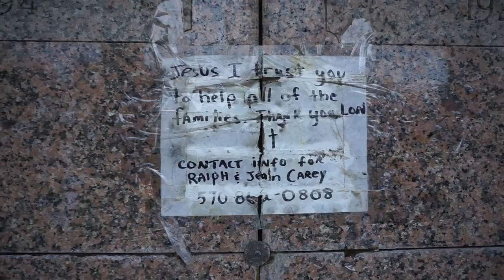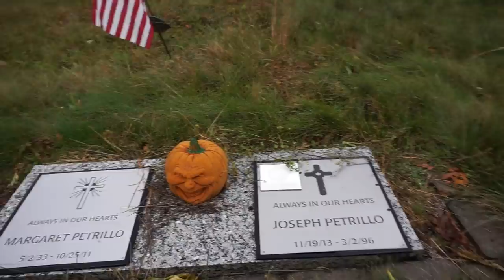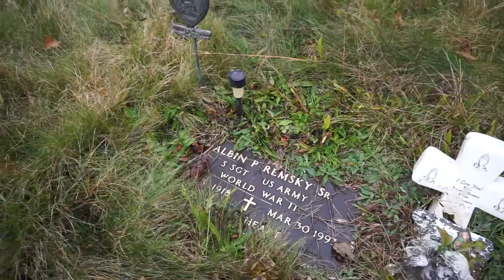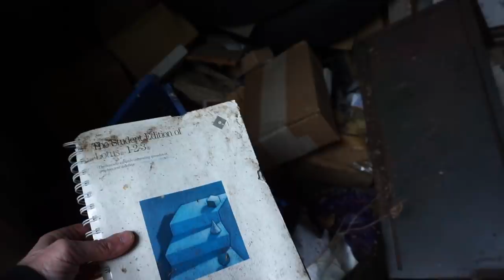MAUSOLEUM & BURIAL VAULTS - ABANDONED - Northeast Pa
This mausoleum / graveyard is neglected / abandoned.  People still pay respects to family interred here, but what happens now?  Who owns this?  IS  SOMEONE  HIDING  IN  THE  BUILDING???  Watch this video to see it zoomed in and slowed down !!!  What do you think?
This is the kind of cemetery you expect to see from the 1800's, not from the 2000's